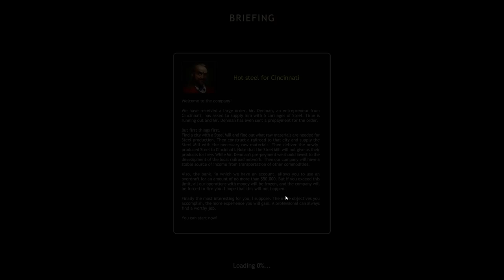Bankrupt On The First Day! - Railroad Corporation Gameplay - Episode #1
Do you want to be a railroad magnate? Well this may be the strategy game for you! Railroad Corporation sees you take control of a train management company, build rails, buy trains and transport goods!